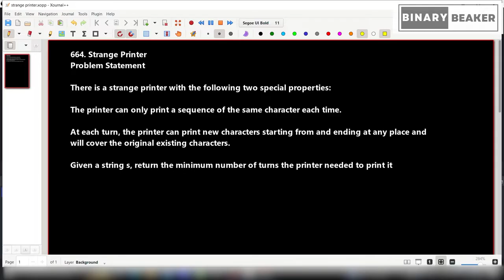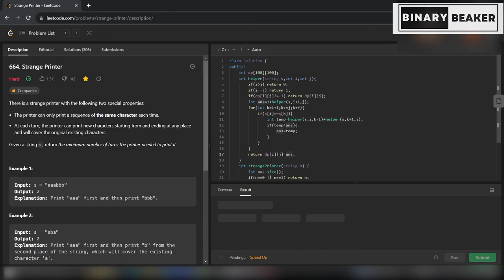Leetcode 664 || Strange Printer || Binary Beaker || Dynamic Programming || Daily POTD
🔥 LeetCode Daily Potd Solution: "Strange Printer-664" 🔥
Welcome to Binary Beaker, your ultimate destination for mastering coding challenges! 🚀

In this episode, we're tackling the intriguing LeetCode problem known as "Strange Printer."

Our expert coding wizard will guide you step-by-step through an optimized solution to this mind-bending challenge. 🧙‍♂️ You'll learn valuable techniques, algorithm insights, and tips to handle even the most complex DSA problems and rules effortlessly.

🔹 Comprehensive breakdown of the problem's constraints and requirements.
🔹 Elegant and efficient coding solution for the "Strange Printer" challenge.
🔹 Proven strategies to tackle similar dynamic programming problems.
🔹 In-depth explanation of every code snippet to strengthen your problem-solving skills.

Join us and level up your coding game as we delve into this captivating LeetCode problem. Don't forget to bring your coding enthusiasm and a cup of your favorite beverage! ☕